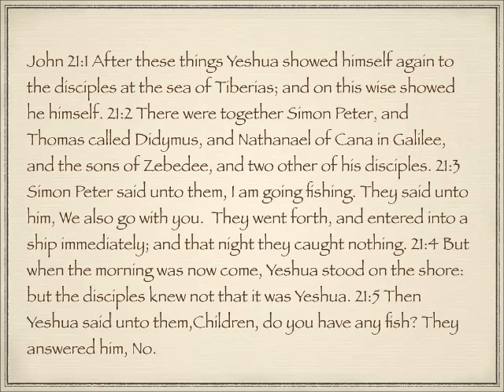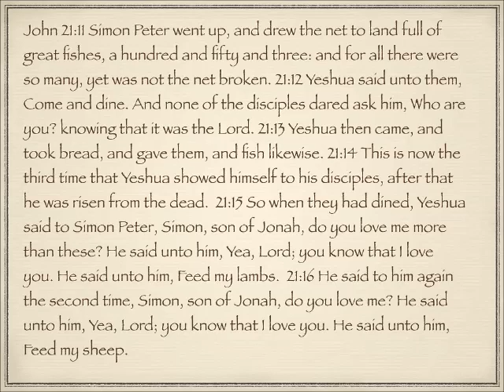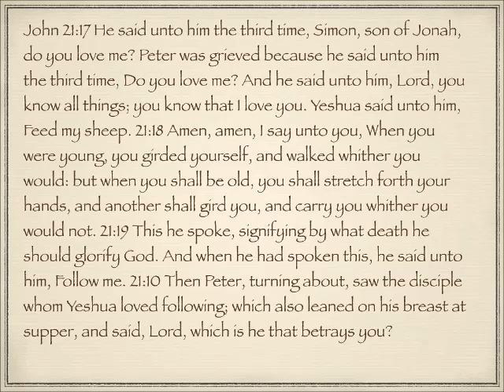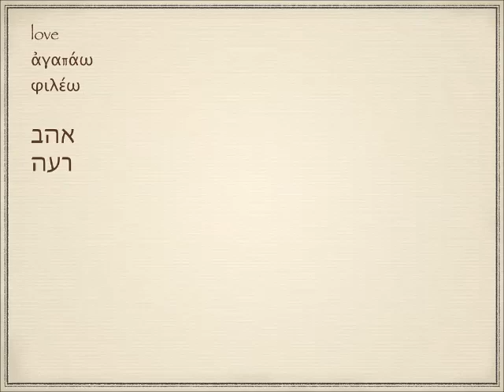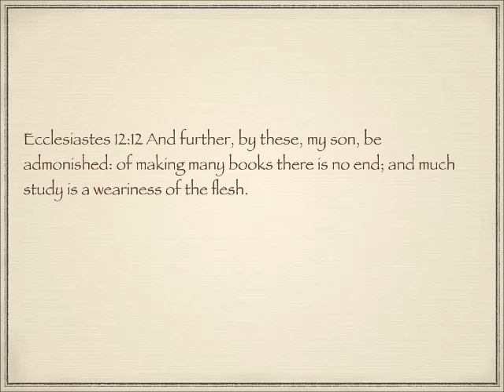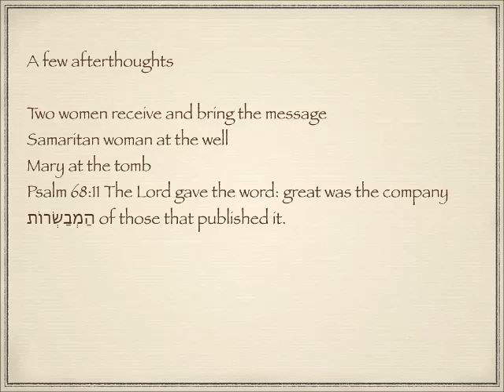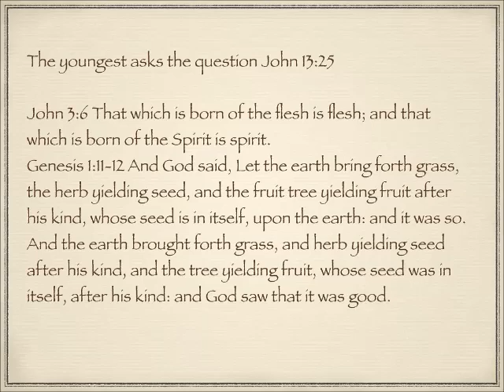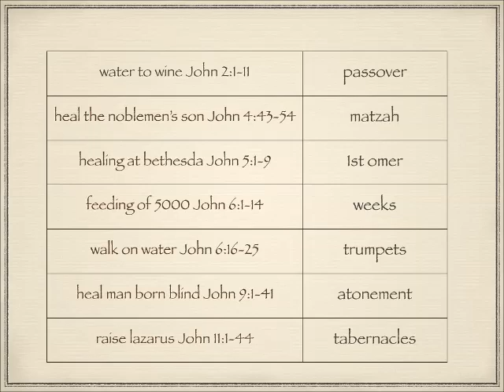The Hebraic background to the gospel of John 21 and some afterthoughts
ּBe sure to listen til the end, some interesting nuggets there.